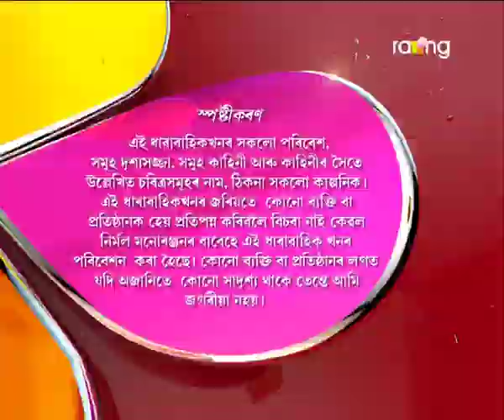Oi Khapla - ঐ খাপলা | 17th Nov 2017 | Full Episode | No 718